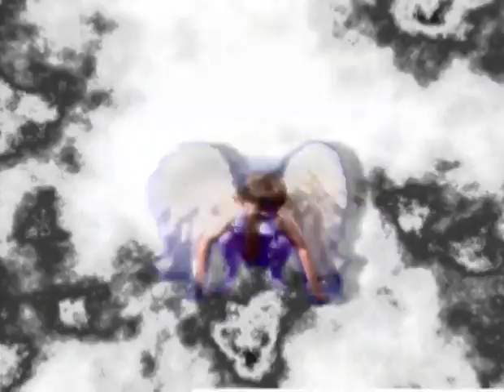Ravel - Ave Errante